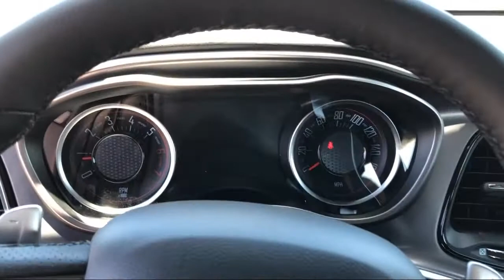2021 Dodge Challenger R/T Elk Grove Sacramento Roseville Folsom Rocklin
2021 Dodge Challenger R/T Stock Number: 64307D Vin:2C3CDZBT6MH551925.

8575 Laguna Grove Dr.